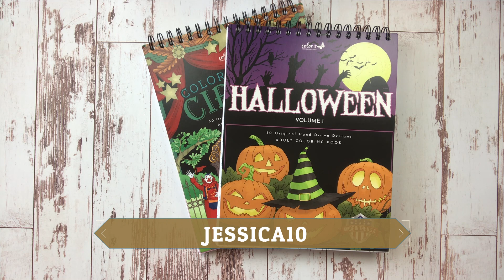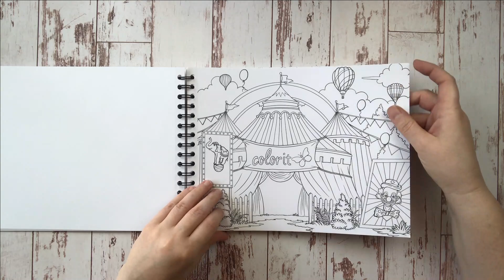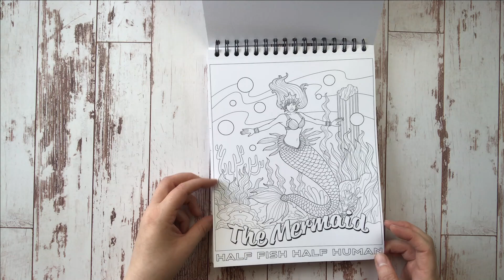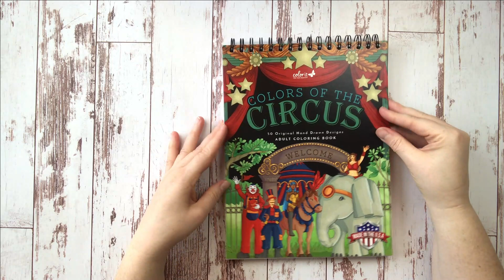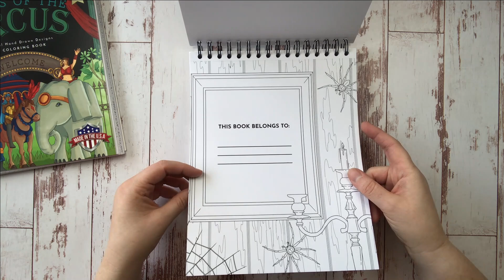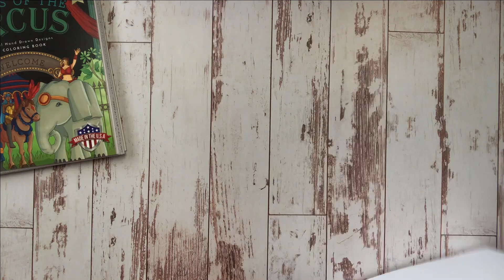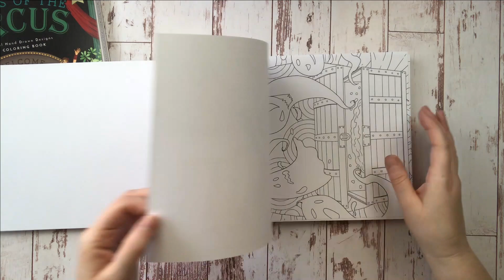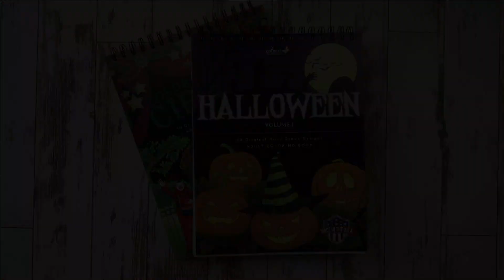New Fall Releases from ColorIt! Halloween Volume I and Colors of the Circus Full Flip Through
Hi, crafting friends! Today I'm excited to share a full flip through of two recent releases from ColorIt! I love ColorIt's focus on producing high quality coloring books, and I'm having a blast on the page I've started for DrillsandChills2021!

Have a wonderful week, my friends!!